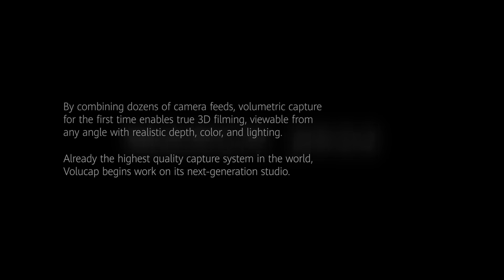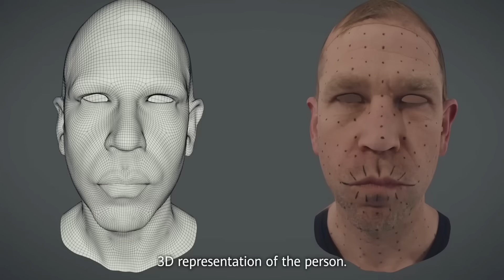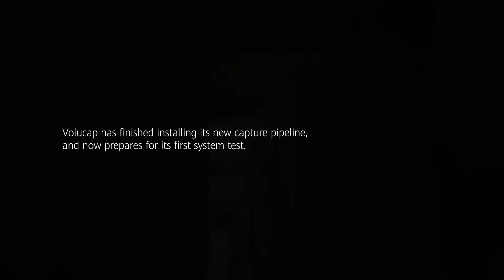Volucap Partners Huawei To Break Boundaries In 3D Video Technology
Volucap, a leader in the craft of volumetric capture, has partnered with Huawei. Imagine uploading 13 gigabits per second! Go behind the scenes & see how future Hollywood blockbusters will be made